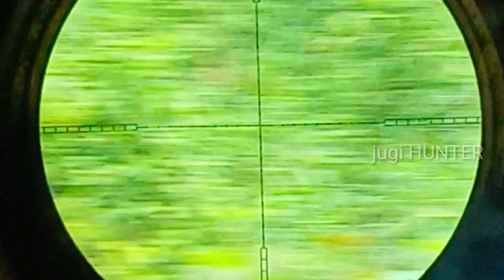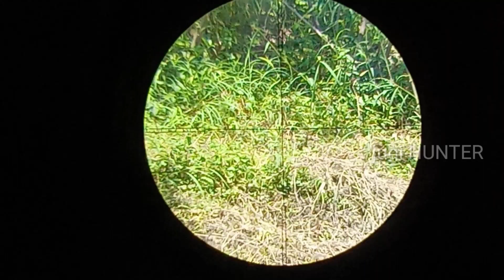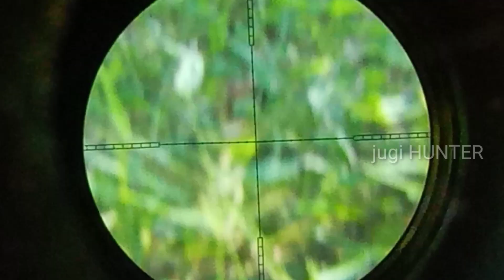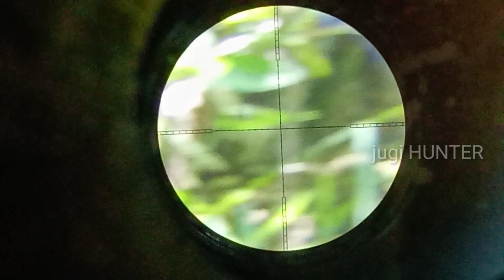berburu ayam hutan || berburu tekukur // GK NYANGKA ,BANYAK AYAM SISINI || AUTO BALENI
Berburu ayam hutan dengan senapan angin,Killua 160cc
Kembali lagi bersama saya "j u g i hunter",$emogaa anda terhibur 😁 kalo nggak terhibur pura" aja terhibur

 Dan tentang semua yg berhubugan dengan olahraga  senapan angin kaliber 177(4,5)

 .yg mau request vidio silahkan cantumkan adi di kolom komentar dan jangan komen SPAM

Salam olahraga
 salam sehobbi
 dan salam satu laras